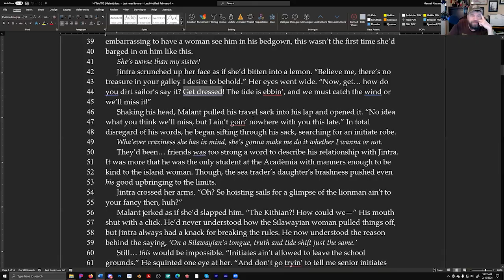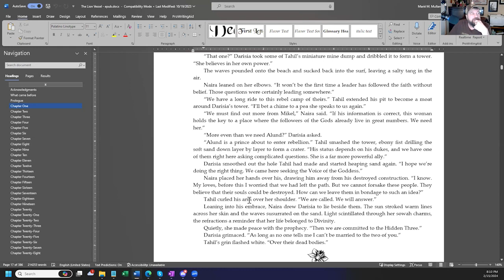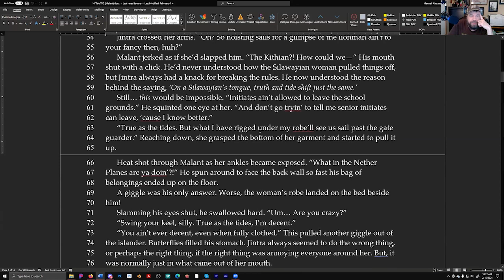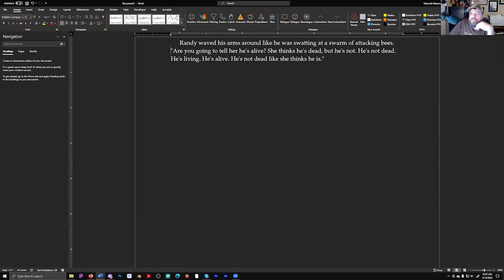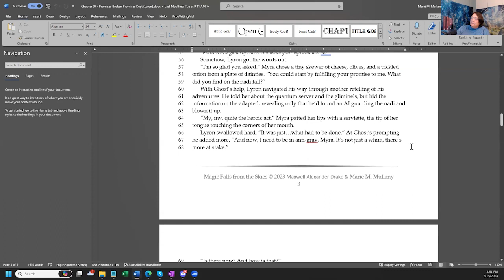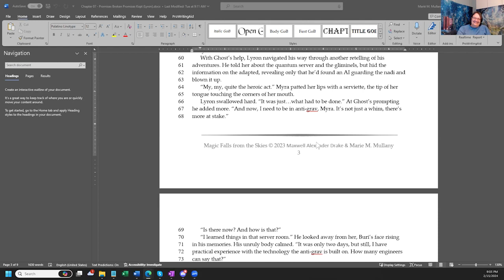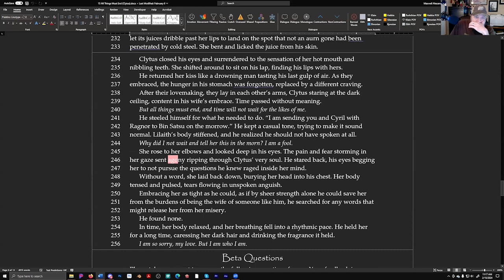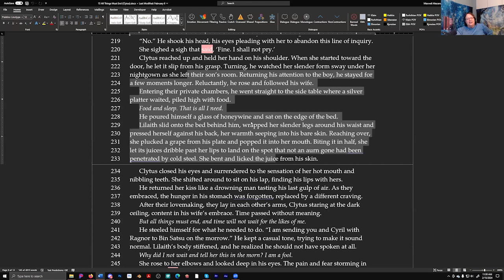Writing dialogue: How to engage the reader where characters are talking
Join Drake and Marie in another dialogue on dialogue! This time they discuss how to write good dialogue, how to keep the reader engaged and the purpose dialogue serves in your story.

Give us feedback at releasingyourinnerdragon(at)gmail(dot)com